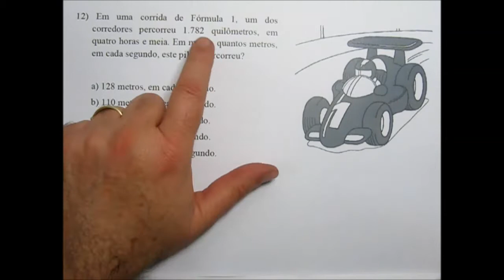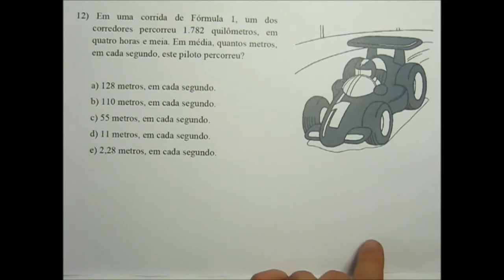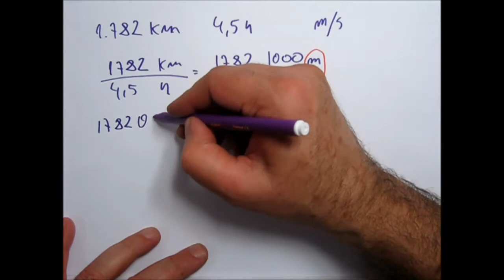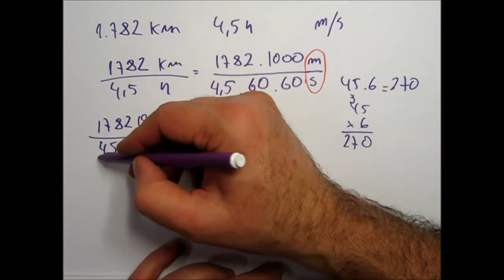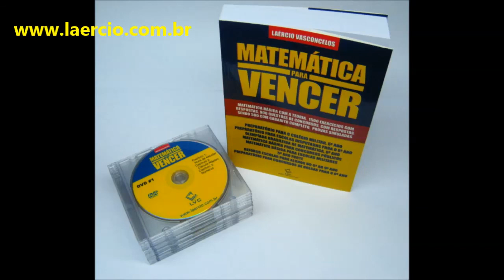Prova de Matemática Colégio Militar Rio de Janeiro 6o ano 2015 2016 CMRJ Questão 12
(prova matemática colégio militar rio de janeiro CMRJ)